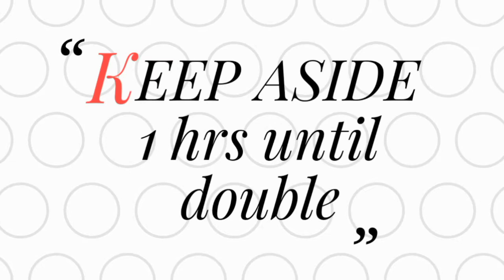TUTTY FRUITY BREAD RECIPE WITH OUT OVEN / SWEET TUTTY FRUITY BREAD IN COOKER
Ingredients
All purposes flour
Dry yeast
Sugar
Tutty fruity
Oil  / ghee
custard powder